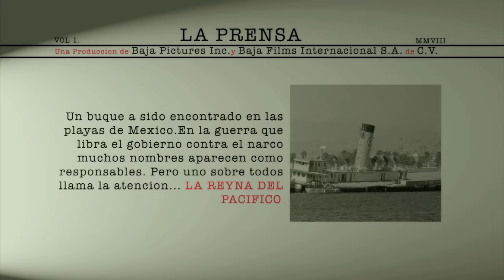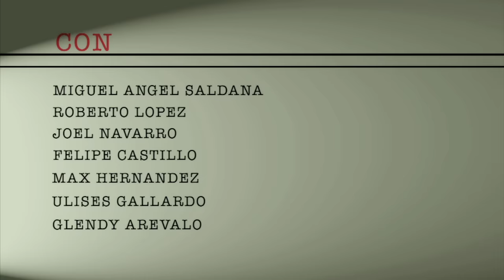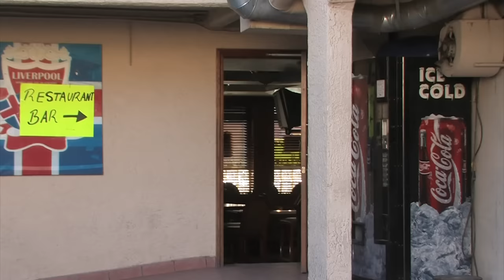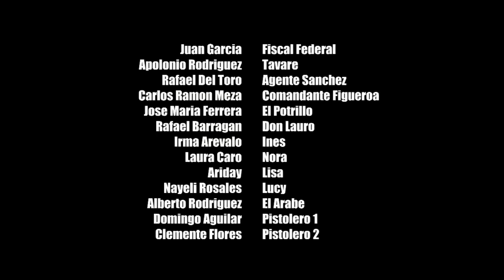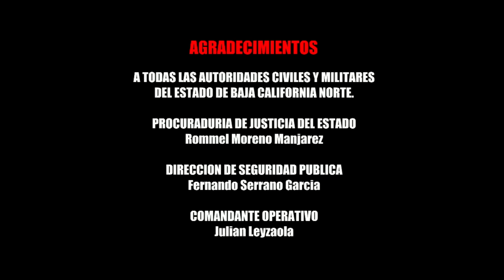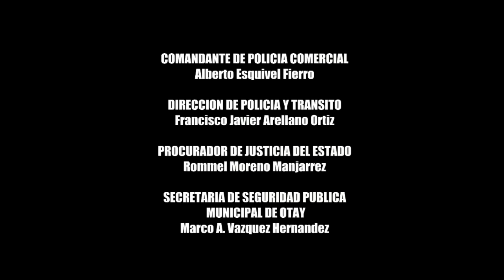LA REINA DEL PACIFICO | LA REINA DEL SUR LA PELICULA COMPLETA EN ESPAÑOL ESTRENO 2023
La Reina Del Pacifico - (LA REINA DEL SUR) LA PELICULA COMPLETAMENTE GRATIS!

Con las actuaciones de GUILLERMO QUINTANILLA, BERNABE MELENDREZ, OSCAR LOPEZ, ALFONSO MUNGUIA y MAGUI AVILA

La historia verdadera de la REINA DEL PACIFICO